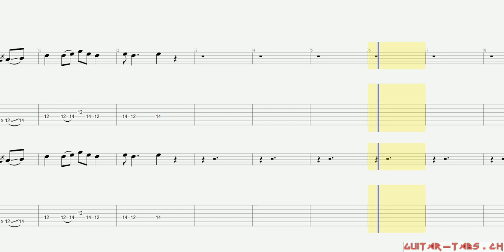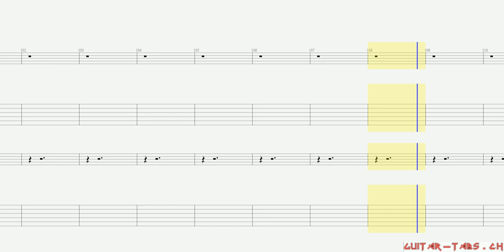Black Sabbath Tabs - Paranoid (lead)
Black Sabbath Tabs
Paranoid (lead)